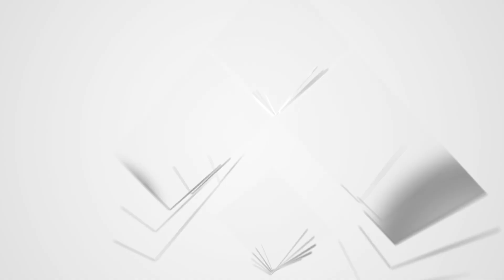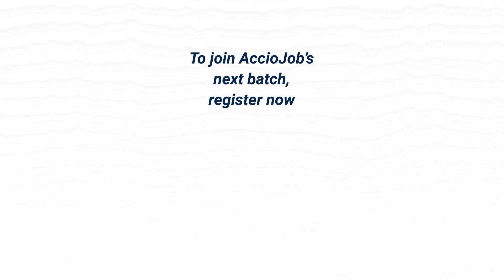From tier 3 college to 15+ LPA Package at Sandvine | Canada based software company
Amit Kumar Gupta has had an amazing journey with AccioJob. He was part of AccioJob's Full Stack Development Program. He completed his B.Tech in 2022 in Information Technology from Gulzar Group of Institutes, Punjab.

Watch Amit share his story with Priyanshi from AccioJob.

Amit recently received an offer from Sandvine. In this conversation with AccioJob, he explains his entire journey starting from college to now getting placed as an SDE in Sandvine.

00:00 Snippets
00:48 Brief Background
01:17 Getting to know AccioJob
02:44 About the Course Structure & Curriculum of AccioJob
04:42 About Technical and HR Mock Interviews
06:05 Placement Experience with AccioJob
07:30 One word for AccioJob